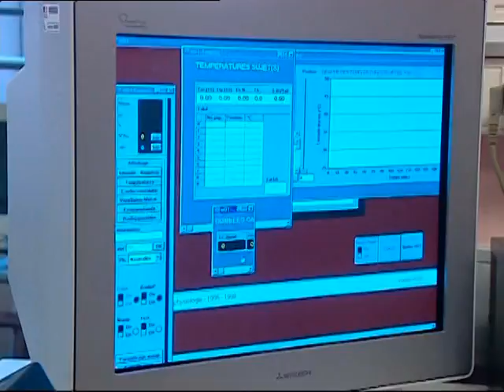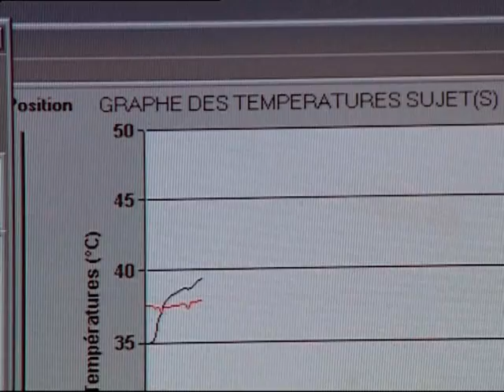Programme medical "Heat Stress" Stand 21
Stand 21, leader mondial de l'équipement sur mesure de la tête aux pieds du pilote de course automobile, a mis en place en 2004 un important programme de recherche sur les effets du stress thermique en course automobile. Ce programme appuyé par une équipe médicale internationale et le service de santé des armées françaises est expliqué ici.